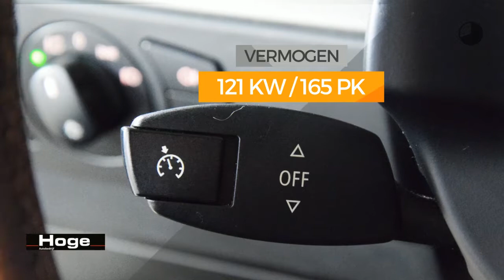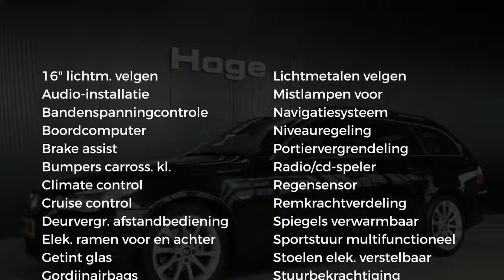BMW 5 Serie Touring 525d Corporate Navigatie Trekhaak All in Prijs Inruil Mogelijk!